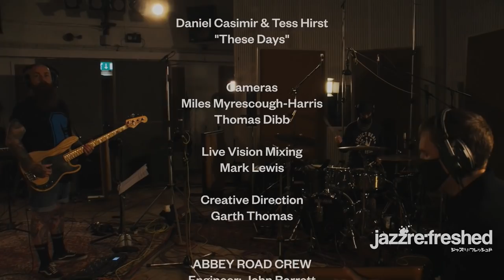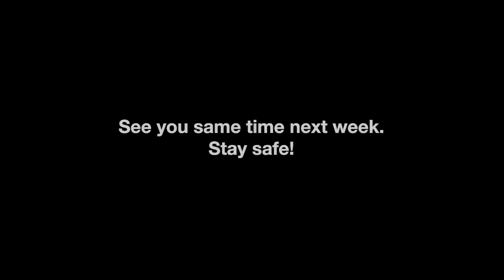Jazz re:freshed weekly special... SXSW Showcase 2021 [Filmed at Abbey Road Studio 2]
5 years ago jazz re:freshed & British Underground produced the 1st ever UK Jazz Showcase at SXSW and it was a phenomenal success. The JAZZ RE:FRESHED OUTERNATIONAL project (supported by the Arts Council England & the PRSF International showcase fund) shone a spotlight on new British jazz talent from Nubya Garcia to Ezra Collective, Kokoroko and Shabaka Hutchings paving the way for the new UK jazz musicians to gain international recognition.

Given the challenges of the pandemic and the restrictions it imposed on travel, audiences and performances, SXSW moved online for 2021 and we were invited to record performances from the UK .
We were fortunate to develop a partnership with the world famous Abbey Road Studios to create a unique streamed showcase featuring new music from Theon Cross, Doom Cannon, Camilla George, Noya Rao, Richard Spaven & Daniel Casimir & Tess Hirst.

This extra special online showcase exclusively broadcast at SXSW on Tuesday, March 16th for those who were registered with SXSW - and now we are able to share this showcase with you all.